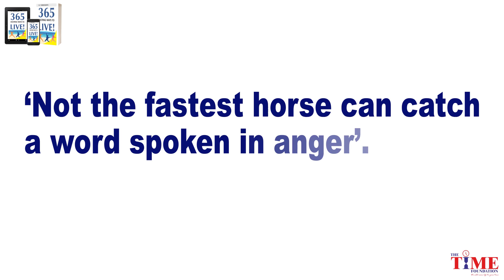365 Exciting Ways To Live... Day 55 motivation empoweringpeople NC Sridharan Radha Sridharan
365 Exciting Ways To Live... Day 55